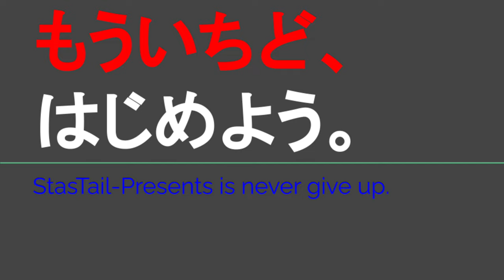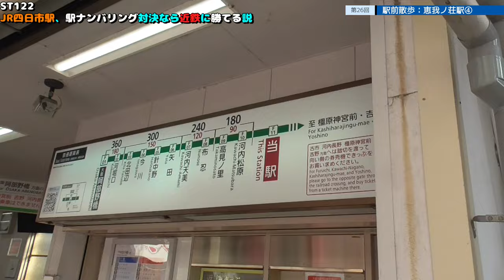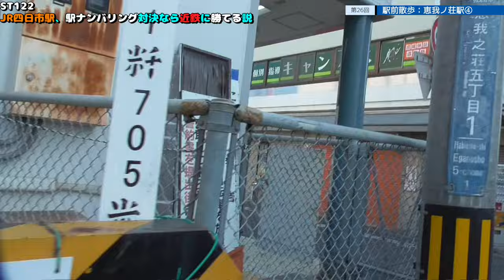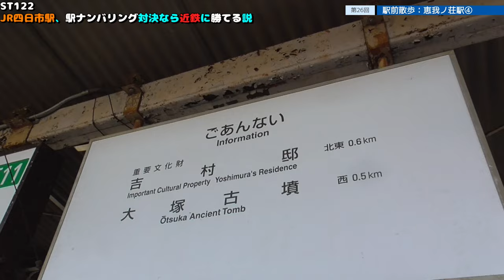ST122 ep26 駅前散歩：恵我ノ荘駅4＠大阪府羽曳野市【vs四日市～JR四日市駅、駅ナンバリング対決なら近鉄に勝てる説～】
Location @googlemaps
今在家東緑地
〒583-0885 大阪府羽曳野市南恵我之荘６丁目２−１７

停車種別：特急・快速・普通